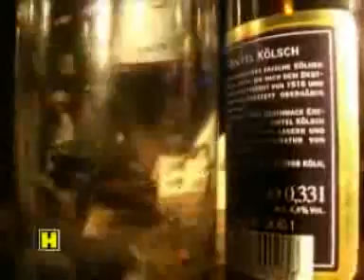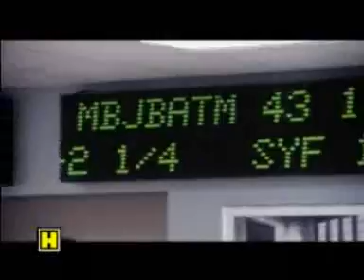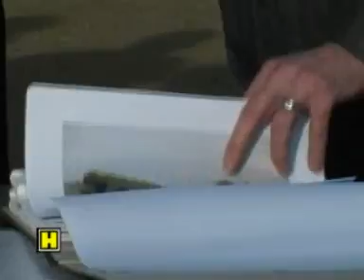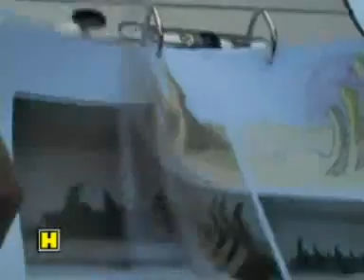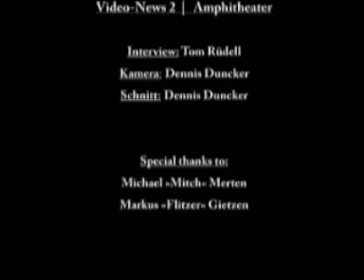hunderttausend.tv 1/2007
Spätestens jetzt hat auch hunderttausend.tv den Startschuss fürs neue Jahr gehört, denn im wohlbekannten DJ-Guide gab »Seffi« einiges auf die Ohren. Unser News-Studio öffnet im Anschluss erstmalig seine Pforten. Außerdem Kino- und Eventtipps für Trier und die Region.